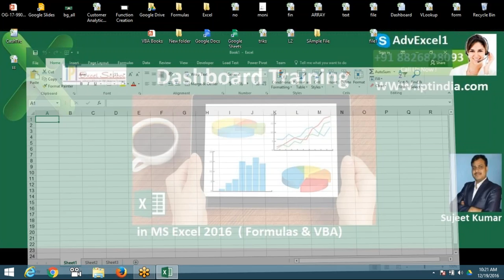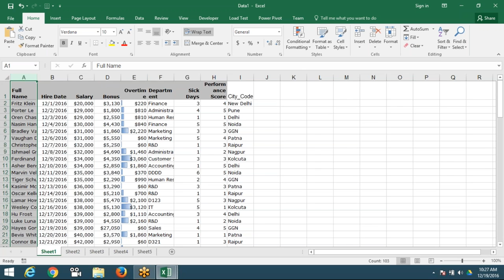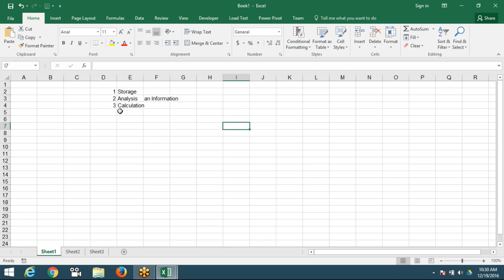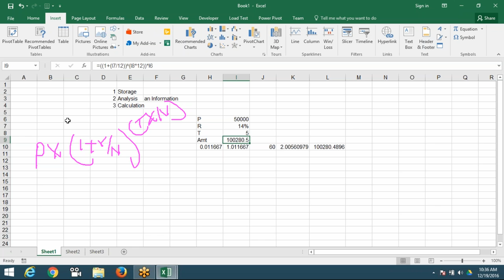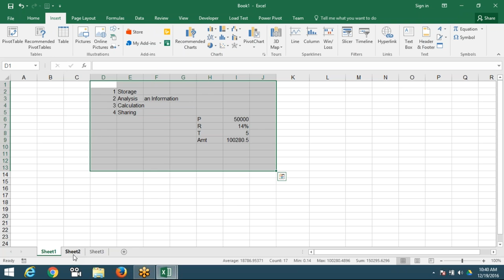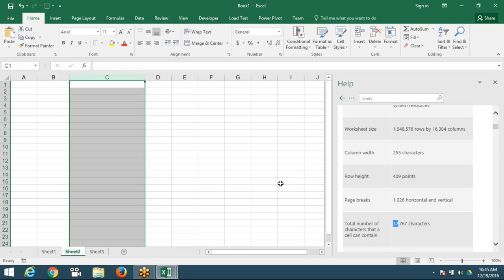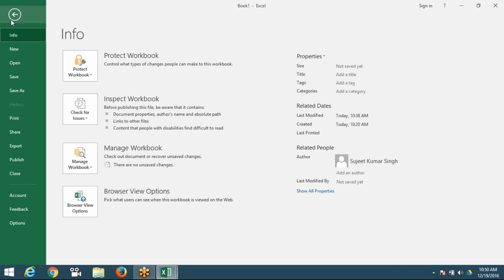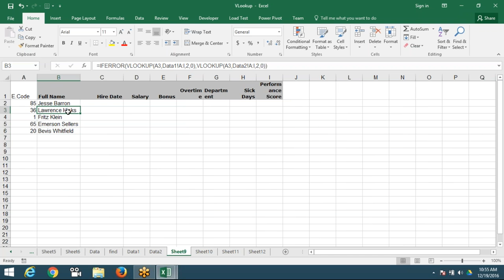Fundamental of Excel 2016 - Advanced Excel Training